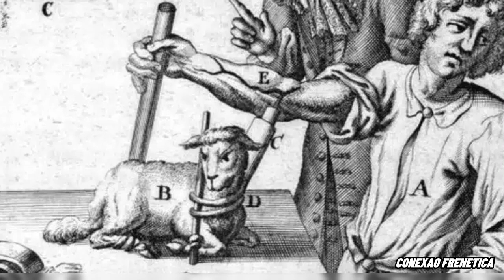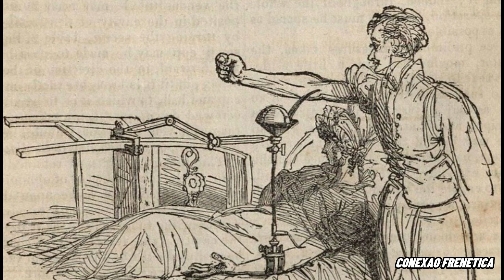A BIZARRA PRATICA DE TRANSFUSÃO DE LEITE